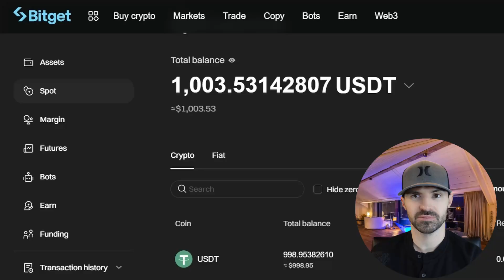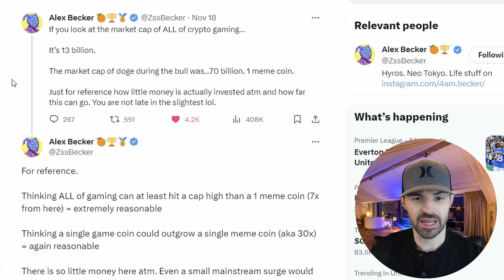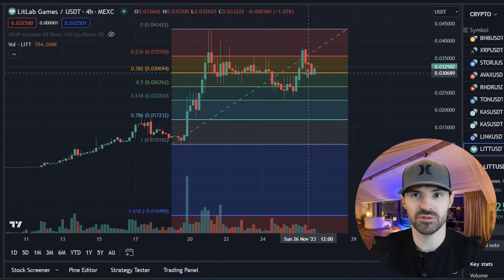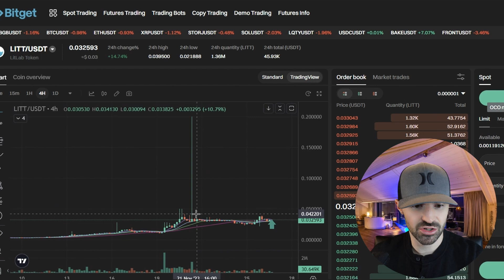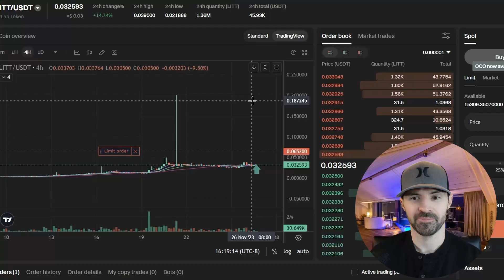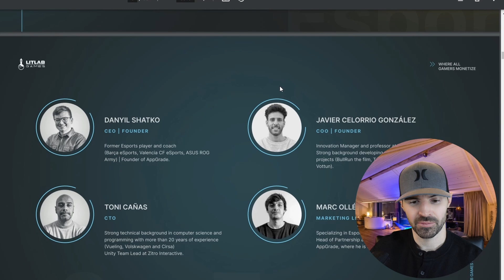Crypto trading Challenge 1k to 10k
This is the first of many videos where i am going to show you how to trade 1000 US dollars to 10000 US dollars. Without using any leverage.

Please join me on this journey to 10k by subscribing to my youtube channel and keep the bell notification on because you do not want to miss these time sensitive videos.

NOTHING I SAY IN THIS VIDEO IS FINACIAL ADVICE

Follow me on x  @mikeonthebloc